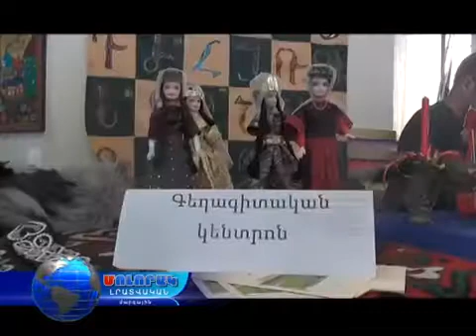Օրրանի տոնավաճառը 2018 ին ընդառաջ